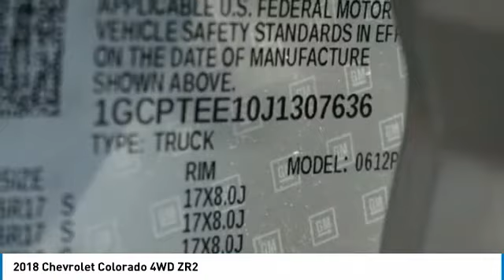2018 Chevrolet Colorado Loveland CO T18557